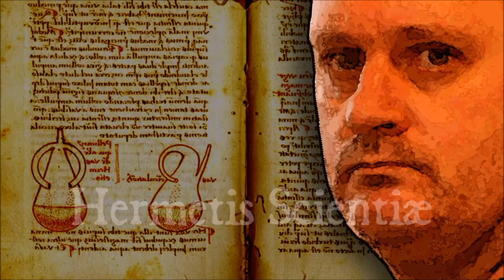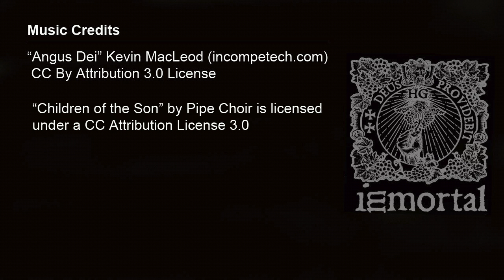Hermetic Alchemy - Part 08 - Conclusion of the Work